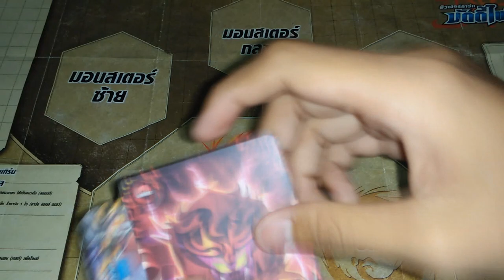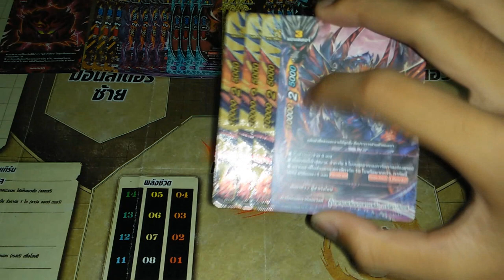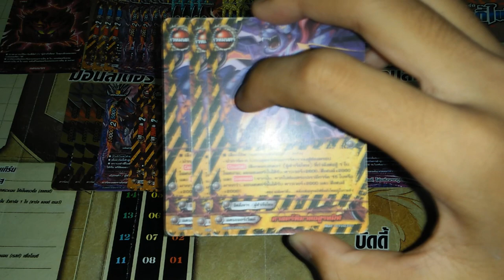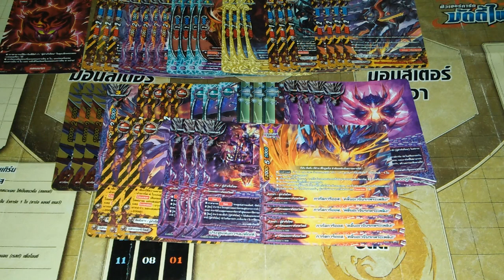แนวทางการจัดเด็ค ( buddyfight ) เด็คแดนนรก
ลิสการ์ด : D-EB03